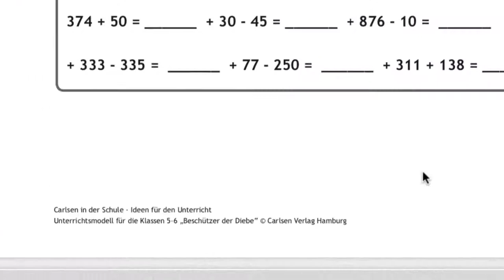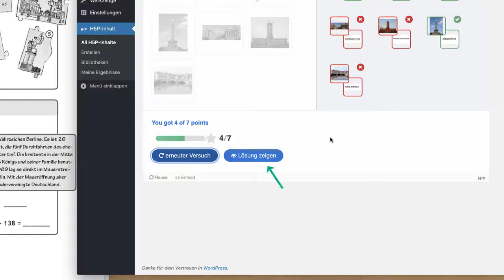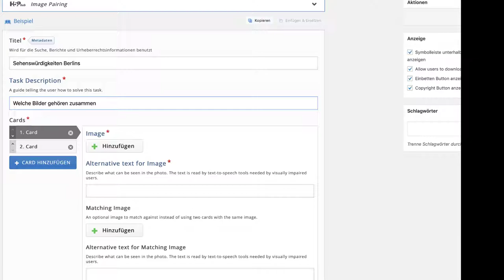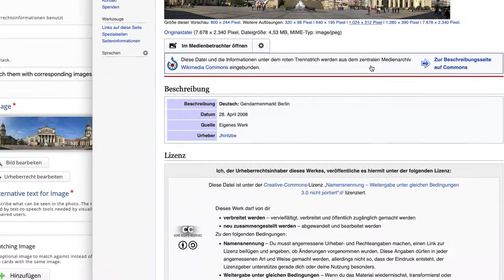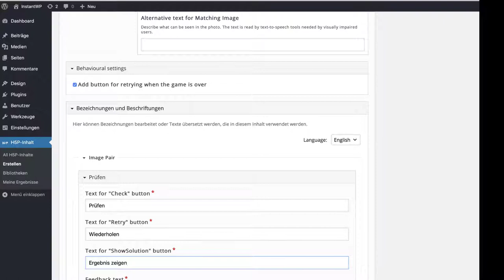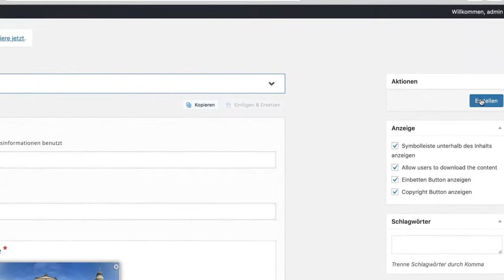Tutorial: Unterrichtsmaterial digital erstellen mit H5P - "Image pairing"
In diesem Video wird in einzelnen Schritten gezeigt, wie digitales Unterrichtsmaterial mit dem H5P Werkzeug "Image pairing" (Bilder zuordnen) erstellt werden kann. Grundlage ist hier ein Arbeitsblatt vom Carlsen Verlag zum Thema "Beschützer der Diebe". Wir bedanken uns für die Genehmigung, dieses Material zu nutzen.